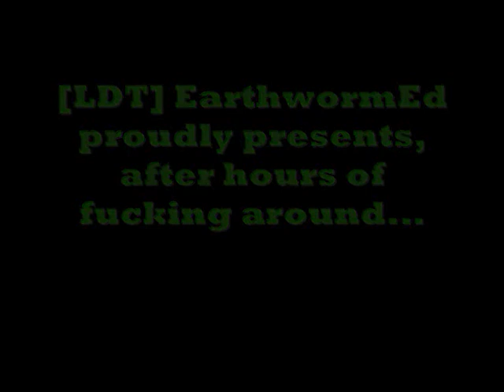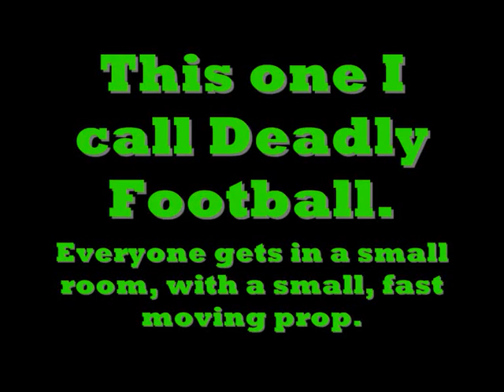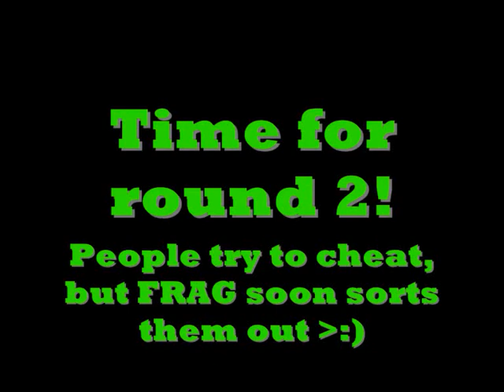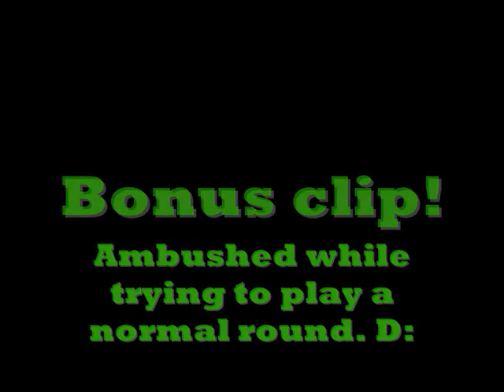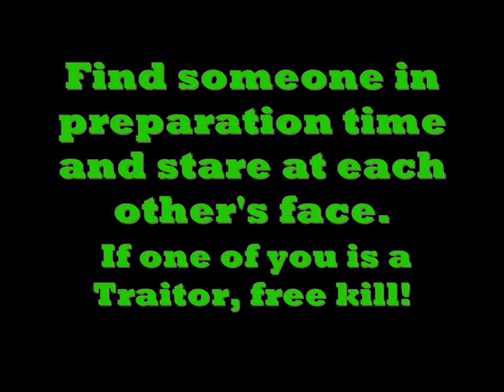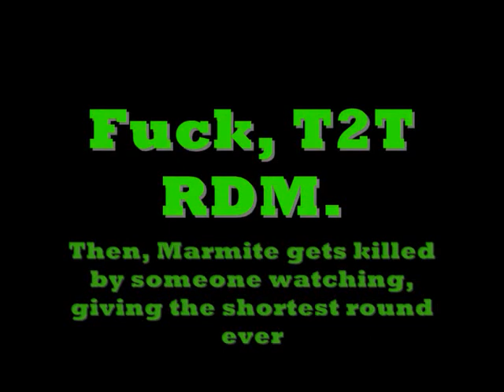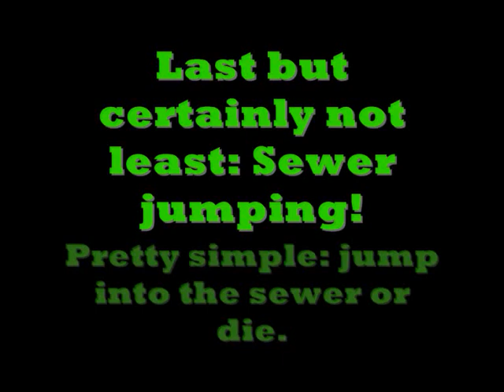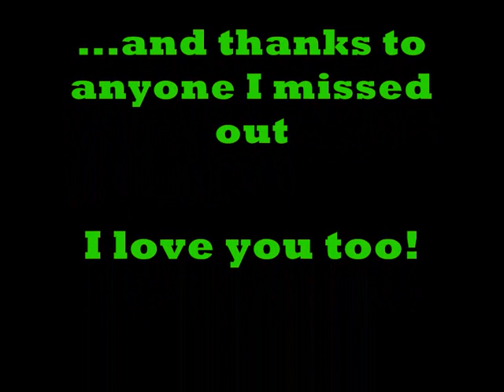Garry's Mod Olympic games!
We got bored, after losing the popularity of the servers after the crash, and created this.